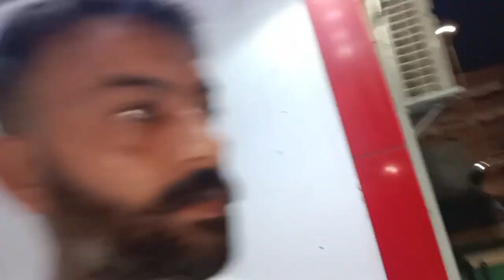Pakistani cream roll video mein dekhen kaise